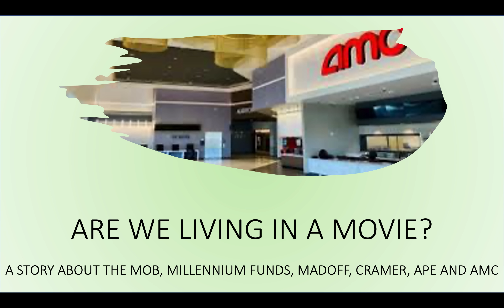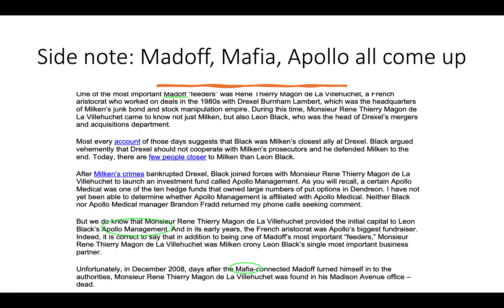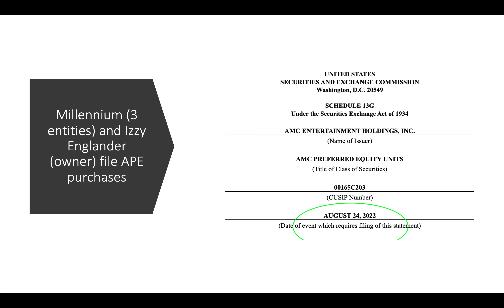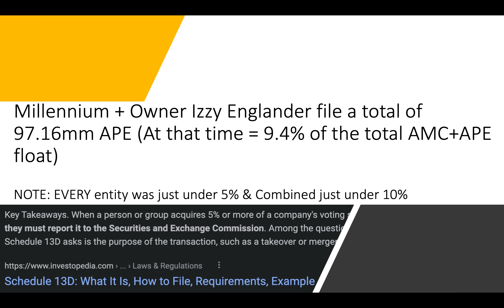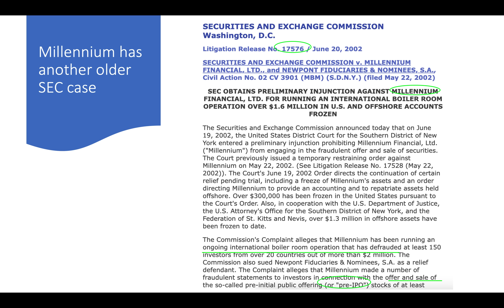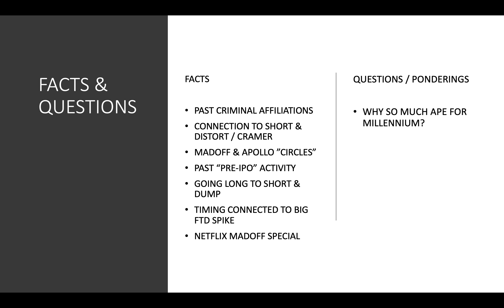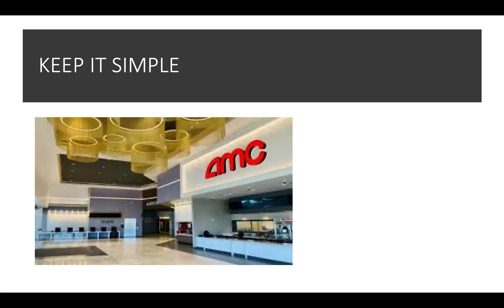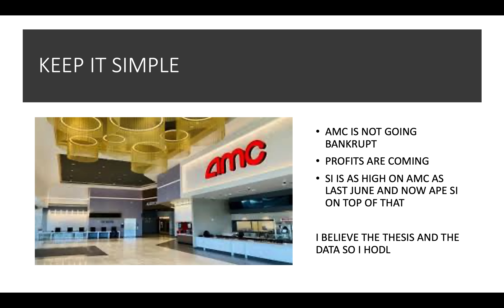What is APE's relationship to the Mafia, Madoff, Millennium, Cramer and the SEC?